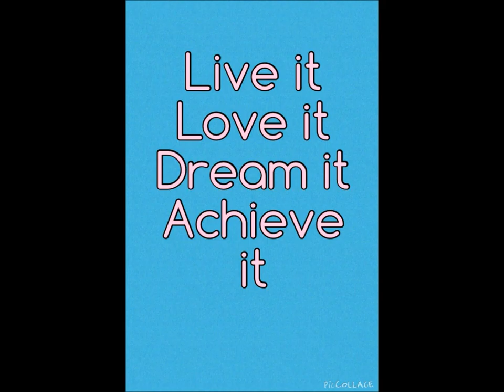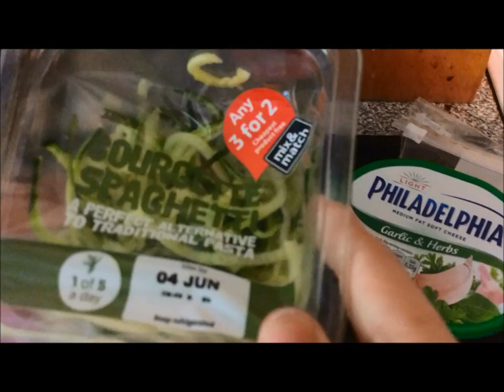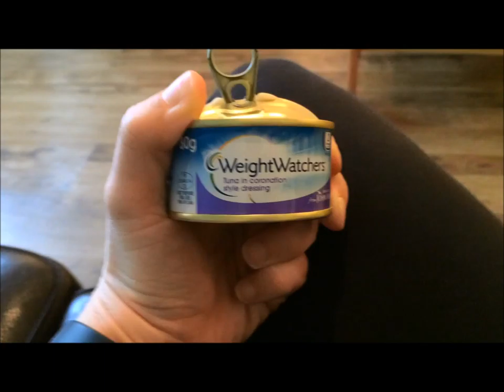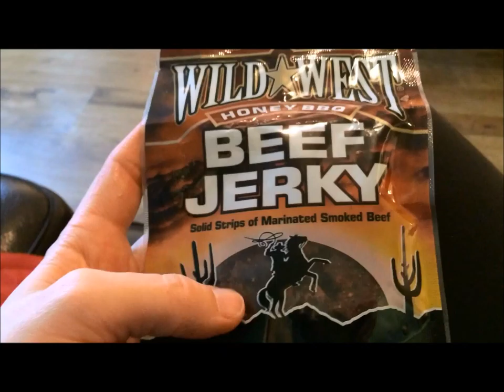Hubby leaving and courgette pasta!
Introducing the husband very quickly, a full day of my food and sleepy rambles!

LIVE IT, LOVE IT, DREAM IT ACHIEVE IT.